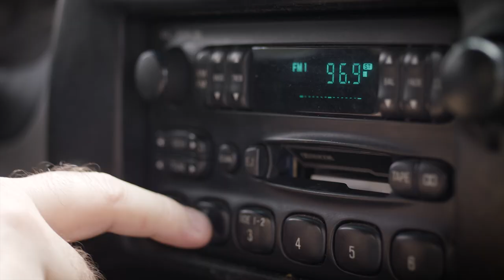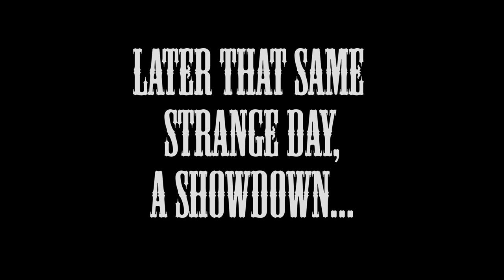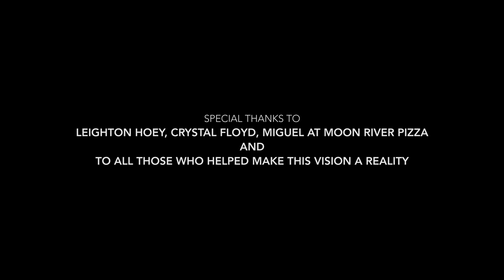Glazed - "Shakey Archery" (Official Video)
Official Music Video for 'Shakey Archery' by Glazed from their upcoming EP '1999' out this fall on Ooze Records.

Director: Nicholas Lorini
DP: Zane Hall
Producer: Chris Wiggins
1st AC: Bobby Hessler
Gaffer: Justen Mann
Grip: Connor Ackerman
Sound: Josh Boyle
PA: Fernando Ribeiro
Editor: Nicholas Lorini
Colorist: Zane Hall

Special Thanks to Mikey Ciero, Leighton Hoey, Crystal Floyd, Miguel at Moon River Pizza and everyone who came to be an extra for the showdown scene!!

1999.